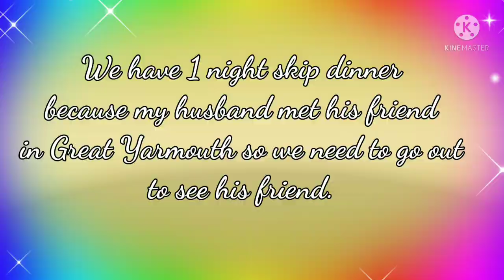New Beach Hotel Reviews! || Great Yarmouth || MM WAINWRIGHT OFFICIAL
Day first at Great Yarmouth Hotel.

New beach hotel G.Y. is a leisureplex group who have hotels throughout U.K. This hotel has almost 100 bedrooms, spacious restaurant, nightly entertainment and a large bar / lounge. Situated close to the Sea front and the town centre it caters mainly for coach holidays.
Our room was a very good size , nice bathroom and a powerful shower . The food was ok and all in all was good value for the money.